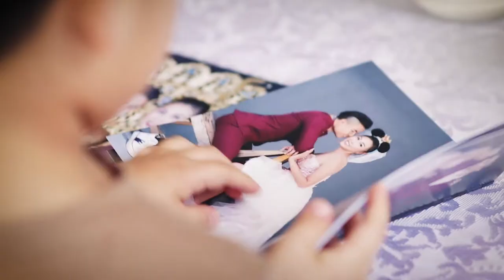วิดีโองานแต่ง FAR & LOP cinematography